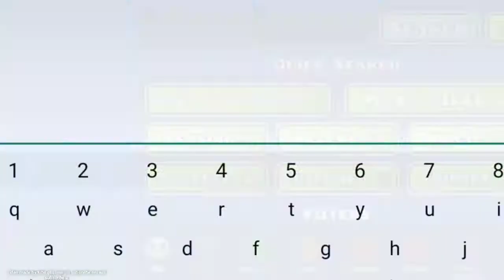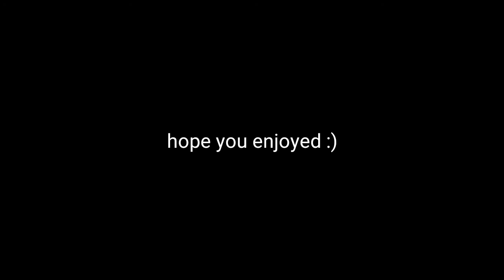PLAYING COFFIN DANCE LEVELS ON GEOMETRY DASH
commentary: on
gameplay on android
yea boi

hello guys today im gonna play geometry dash in coffin dance levels.

keyword: geometry dash meme funny meme dead meme coffin meme dancing coffin meme lol game gaming mobile android edit edited kinemaster ios minecraft roblox orang joget bawa mayat dancing ghana guy daily fu  n games memes